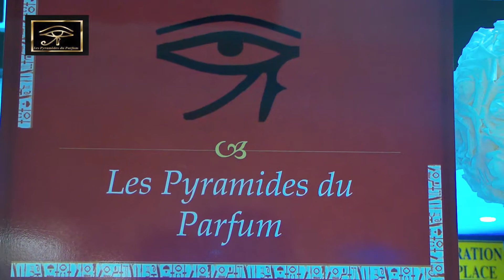Les pyramides du parfum